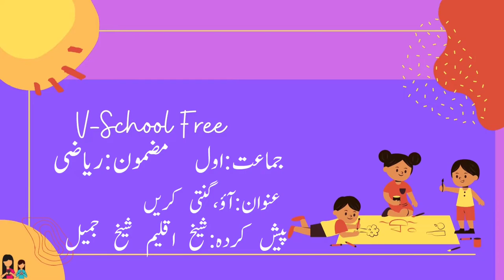1st | Math | Chap no.50 | آؤ، گنتی کریں | V2 | VSchool